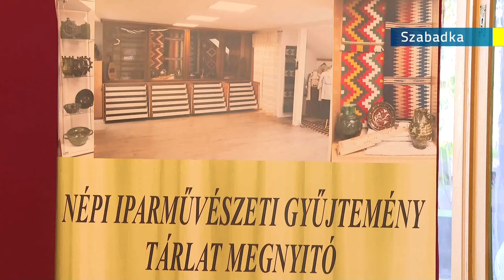2022.09.24. - Népi Iparművészeti Gyűjtemény tárlat Szabadkán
Megnyílt a Népi Iparművészeti Gyűjtemény tárlata Szabadkán a Vajdasági Magyar Folklórközpont termében. Többek között szőtt, hímzett és faragott munkák is megtekinthetők a kiállításon, amely a Csoóri Sándor Alap támogatásával jött létre.